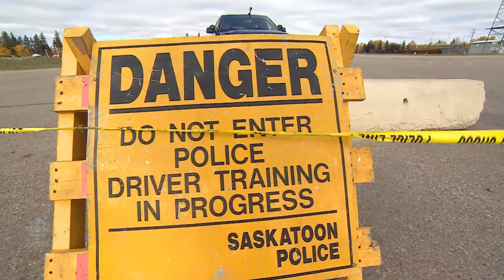Crash course on the dangers of distracted driving: watch the results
SGI and the Saskatoon Police teamed up to give a crash course on the dangers of distracted driving.